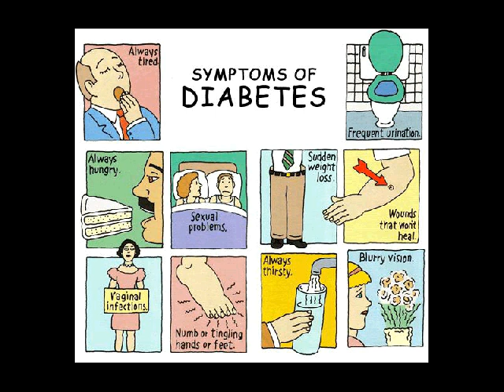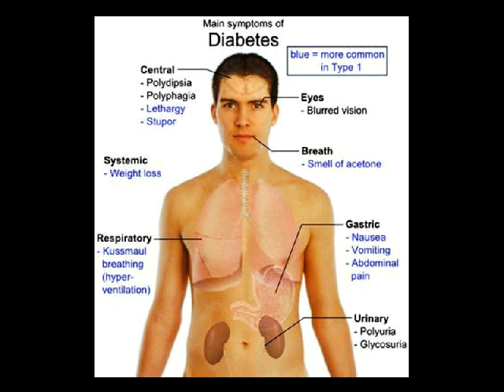penyakit diabetes militus